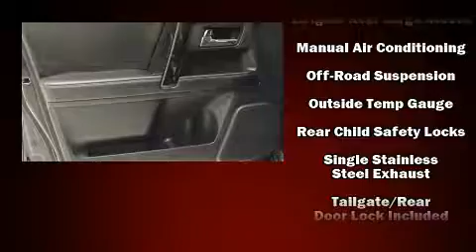2014 Toyota 4Runner Trail Premium in Houston, TX 77002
Take command of the road in the 2014 Toyota 4Runner. With just over 30,000 miles on the odometer, this 4 door sport utility vehicle prioritizes comfort, safety and convenience. It features an automatic transmission, 4-wheel drive, and a 4 liter 6 cylinder engine. It's equipped with tons of terrific amenities, but it won't break your budget. Like heated seats, 1-touch window functionality, power door mirrors, skid plates, cruise control, an overhead console, rear wipers, and more. For drivers who enjoy the natural environment, a power moon roof allows an infusion of fresh air. Premium sound drives 8 speakers, providing you and your passengers a sensational audio experience. Toyota also prioritized safety and security by including: head curtain airbags, front side impact airbags, traction control, brake assist, anti-whiplash front head restraints, a security system, and 4 wheel disc brakes with ABS. For added security, dynamic Stability Control supplements the drivetrain. We pride ourselves on providing excellent customer service. Please don't hesitate to give us a call.